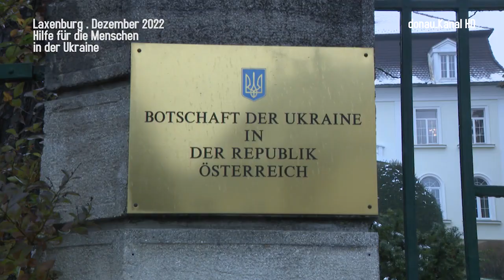Laxenburg und Wr. Neudorf spenden Strom für Ukraine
Der Krieg in der Ukraine geht mit unvermittelter Härte weiter. Die Leidtragenden sind die Menschen im Land die mittlerweile nicht einmal mehr ihre Wohnungen oder Häuser heizen können. Die Gemeinden Laxenburg und Wr. Neudorf konnten jetzt nicht länger zusehen und leisteten spontan Akuthilfe.